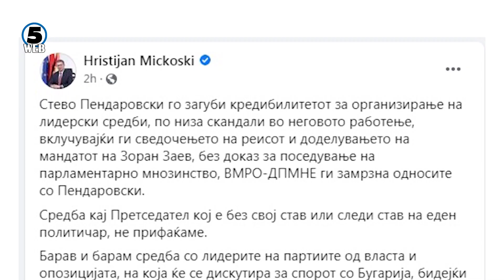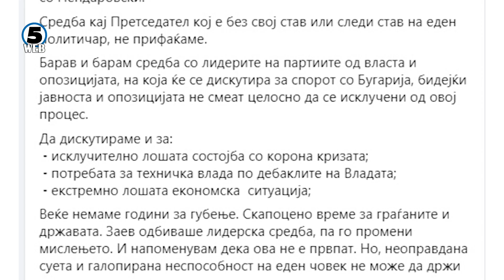Пропадна обидот за нова лидерска средба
Премиерот Заев веќе не гледа причина за лидерска средба откако опозицискиот лидер Христијан Мицкоски во неколку наврати повтори дека нема да присуствува на средба која би ја организирал шефот на државата Пендаровски.